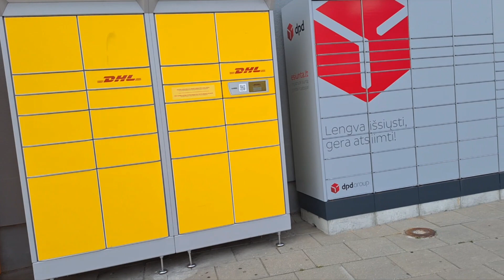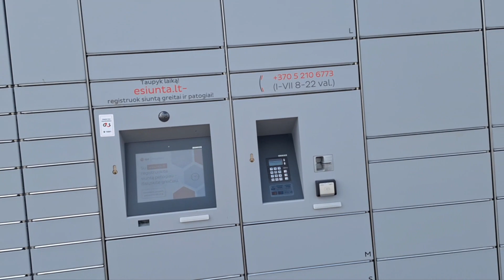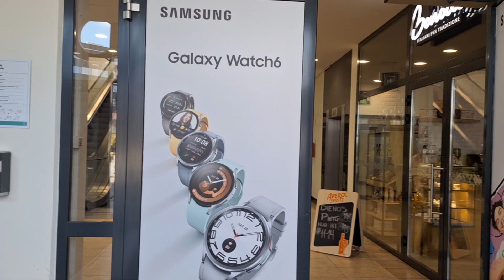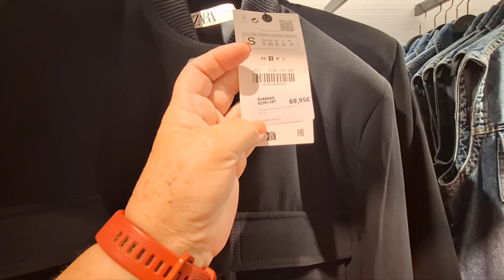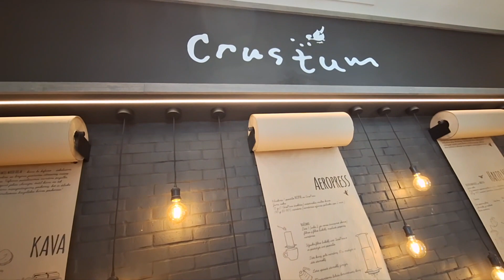[ Жизнь в Литве] ГРОМАДНЫЙ ТЦ и маленькие распродажи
[Жизнь в Литве] А Я ГОВОРИЛА ЧТО КУРТКИ БОМПЕРЫ BTS БУДУТ ХИТАМИ ПРОДАЖ